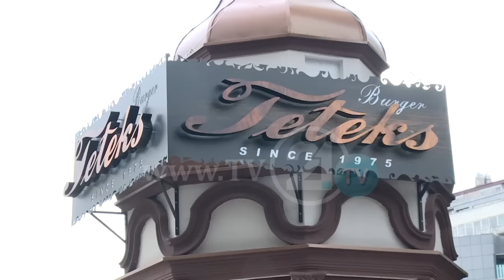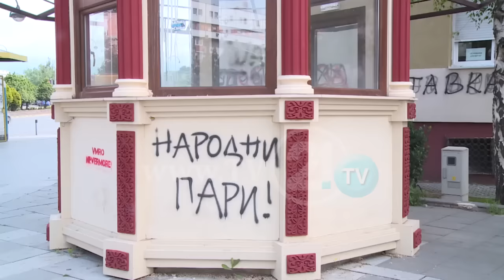„ТЕТЕКС БУРГЕР“ - СЕ ОПРЕМУВА ПРВАТА БАРОКНА СЕНДВИЧАРНИЦА